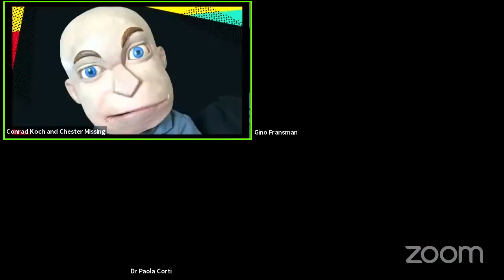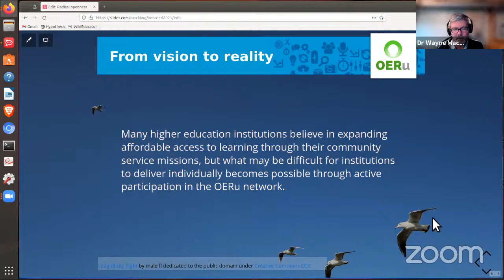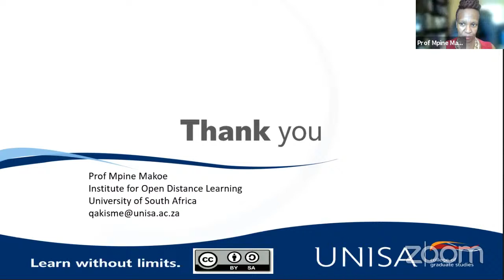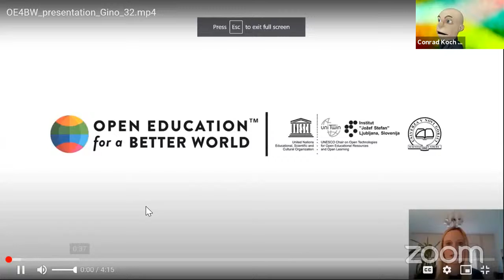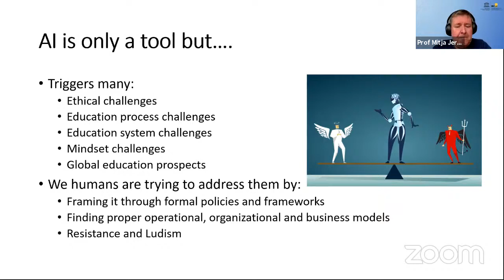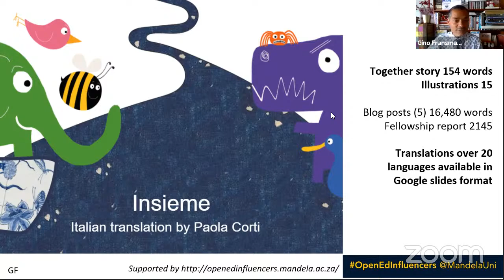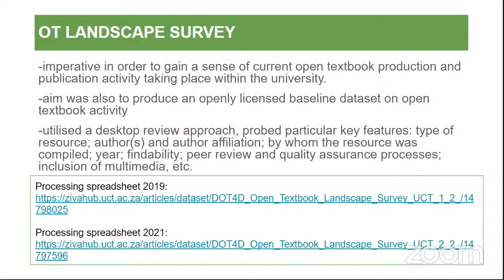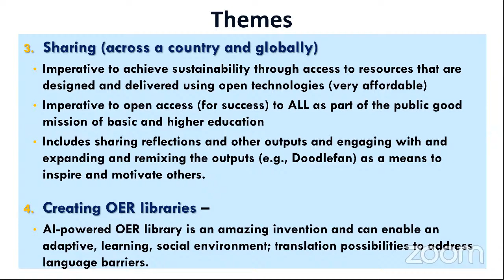Open Education Influencers presents: OpenEdColloquium21 hosted by Chester Missing and Conrad Koch